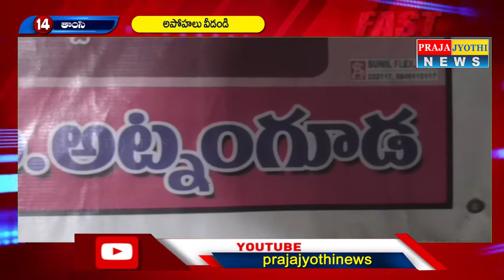Telugu Fast News | 18-06-2020 | PrajaJyothi News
Title :-  Telugu Fast News | 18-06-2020 | PrajaJyothi News

Channel Founder :- Praja Jyothi Telugu News

Speaker & Founder of this Channel :- Praja Jyothi Telugu News

అధికారులకు ఓ రేంజ్ లో క్లాస్ ఇచ్చిన ఎమ్యెల్యే జోగు రామన్న | MLA Jogu Ramanna Fire On ZP Officers